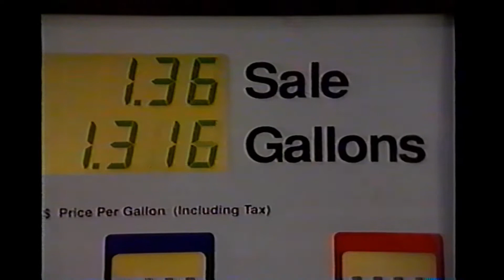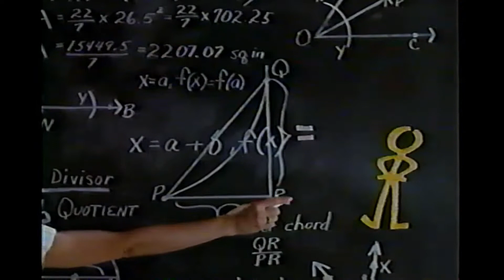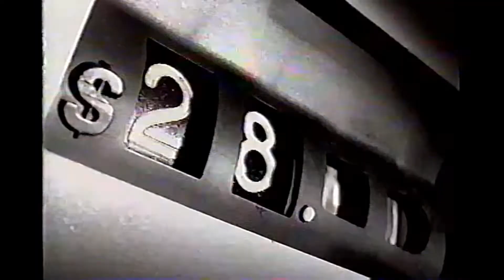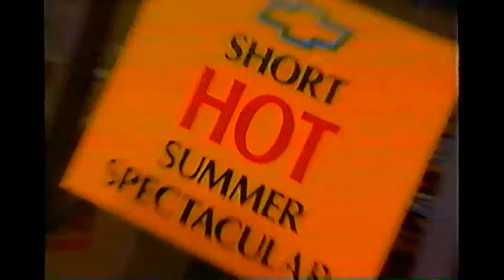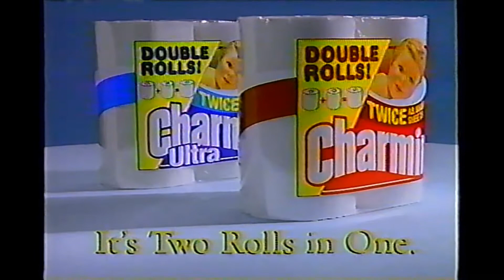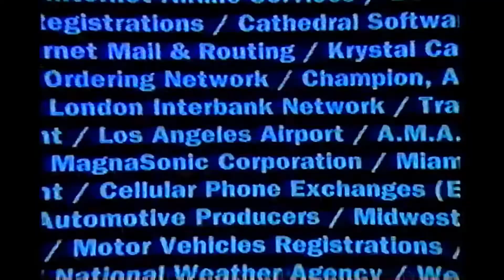TV commercials August 1995 Michael Jordan Sinbad John McEnroe Clint Black Jack Palance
Vintage TV commercials broadcast August 8th + 10th 1995 on WOIO-CBS during the "Late Show with David Letterman". Ads include:

- Keebler Wheat Thins with Clint Black (custom ad for Blossom concert)
- Baush and Lomb Opcim-A
- WOIO weather blurb
- Marathon Gas with Lone Ranger
- Koenig Sports with Chris Berman
- Southwest Ford
- Nissan Optima
- Budweiser Beer Viking ship
- 48 Hours promo
- interactive cable (hey you can shop on your TV!)
- Office Max
- Levi's 501 with nose piercing
- Wendy's Breakfast
- Elizabeth Arden Sunflower
- Trident gum
- Always
- "Bless This House" with Andrew Dice Clay promo
- Mega Man GNC
- Accent Kitchen and Bath
- Rice-A-Roni Fast Cook
- Gatorade
- Dr. Pepper
- Hanes underwear with Michael Jordan
- "Bonnie Hunt Show" promo
- Nissan 200SX
- Ohio Lottery
- Little Ceaser's
- "The Nanny" promo
- Bud Ice
-ATT Sinbad
- Fedex ad with Peter Jacobson (SVU!)
- Taco Bell Jack Palance
- CBS Evening News promo
- "If Not For You" promo
- KFC Say goodbye to summer
- WOIO CBS Evening News promo
- Chevy Summer Spectacular
- Ameritech shaved head ad
- "Cops" promo
- U.S. Army Reserves
- film "Dangerous Minds" Michelle Pfeiffer
- Charmin cats unrolling toilet paper
- promo for TV film "Good Men and Bad" Christopher Reed
- promo for "The Net" with Sandra Bullock
- Dennis Barrie ad for the 9/2/95 "Concert for the Rock and Roll Hall of Fame"
- ad for "Virtuosity" Denzel Washington
- Marshall Ford
- Pizza Hut with John McEnroe